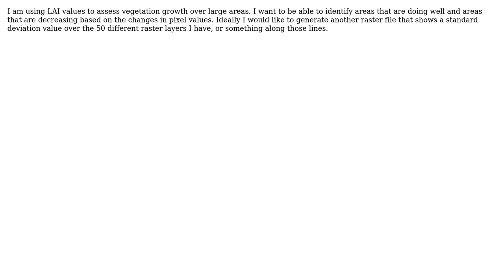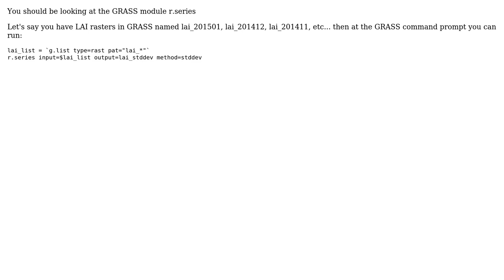I want to compare multiple raster layers against each other to identify changes in pixel values...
GIS: I want to compare multiple raster layers against each other to identify changes in pixel values over time

With thanks & praise to God, and with thanks to the many people who have made this project possible! | Content (except music & images) licensed under CC BY-SA | Music | Images & others | With thanks to user Micha user Allan Coan and the Stack Exchange Network Trademarks are property of their respective owners. You are responsible for your own actions.